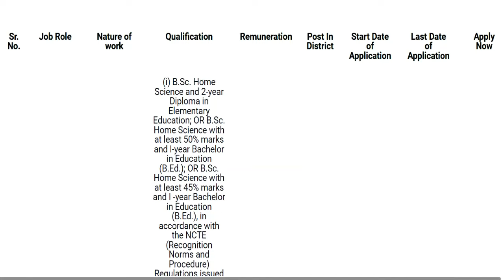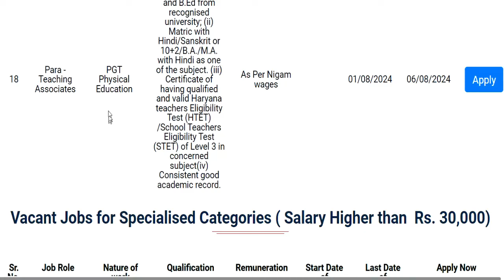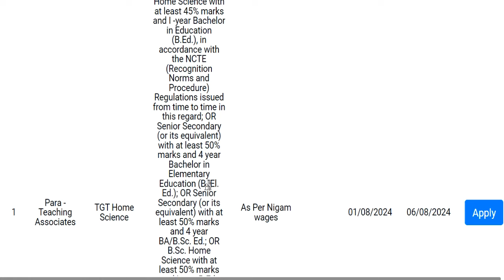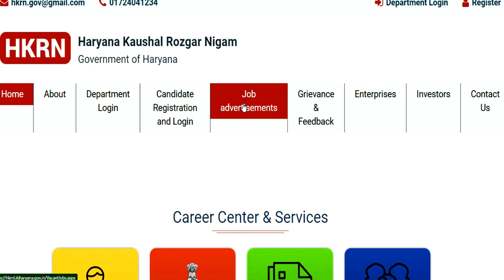TGT PGT शिक्षकों की सीधी भर्ती | salary: 30000-45000 | ALL STATE ELIGIBLE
HARYANA KAUSHAL ROJGAR NIGAM VACANCY TGT /  PGT Posts | salary:  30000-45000 | ALL STATE ELIGIBLE